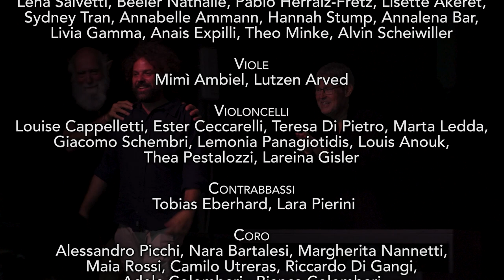ATELIER Prima Materia - "UN'OPERA GIGANTESCA" - 15/7/23 Montespertoli (FI)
UN'OPERA GIGANTESCA
Opera di teatro musicale per giovani liberamente tratta dal GGG di Roald Dahl

Musiche e Libretto: Patrizio Castiglia
Coro e Orchestra di Prima Materia
Orchestra d'archi "Vivaldissimo" e "Mosaico", Wattwil, Svizzera
Direttore: Hermann Ostendarp
Regia: Gianfranco Pedullà
Scene: Franco Venturi
Costumi: Veronica Di Pietrantonio
Luci: Gianni Pollini
Solisti: Fidia Poggiali, Agata Martignone, Henry Brown, Elena Biagini, Tama Hardy, Donata Copertini Amati, Furio Fuochi, Stefano Mignani, Claudio Gozzi, Luca Frediani, Pietro Majonini, Simone Faraoni.
Preparatori Coro: Simone Faraoni e Ilaria Savini
Produzione Compagnia Mascarà-Teatro popolare d’arte / Associazione Prima Materia

Progetto realizzato con il contributo di: Fondazione CR Firenze e Città Metropolitana di Firenze

Un'opera Gigantesca è il nome della nuova opera per i giovani proposta dall'associazione Prima Materia, liberamente ispirata al celebre romanzo "GGG" di Roald Dahl. Il giovane compositore Patrizio Castiglia ha curato l'adattamento della sceneggiatura, il libretto e la musica, proiettando sul palcoscenico uno dei racconti più conosciuti dello scrittore britannico, per la prima volta in forma di teatro musicale.

IL PROGETTO

Abbiamo deciso di intraprendere un percorso di partecipazione e condivisione pensato per giovani musicisti e rivolto ad un pubblico di giovani, con le loro famiglie. È un progetto stimolante ed ambizioso, che vuole contribuire alla ripresa socioculturale dopo il lungo periodo di emergenza Covid-19, in cui le restrizioni hanno avuto effetto per i bambini ed i giovani sia nella carenza di percorsi formali (scuola) sia nell'assenza di percorsi non formali di socializzazione.

I PARTECIPANTI

A Prima Materia stiamo già lavorando sulla preparazione delle musiche attraverso un laboratorio continuo di prove strumentali e vocali/corali, con 50 studenti tra 15 e 25 anni, 4 giovani solisti e 6 solisti adulti. A giugno-luglio prepareremo la vera e propria messinscena dell'opera coinvolgendo, oltre alla nostra orchestra, un gruppo di nostri amici dalla Svizzera, 15 studenti di musica delle orchestre "Il Mosaico" e "Vivaldissimo" di Wattwil.